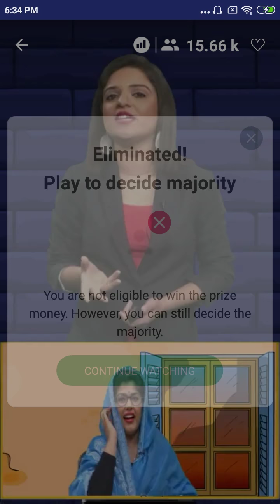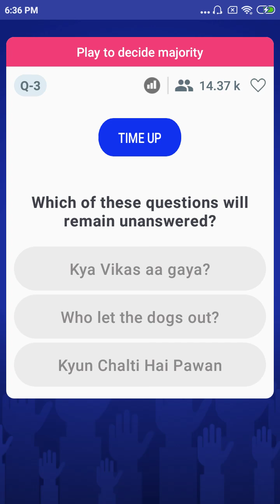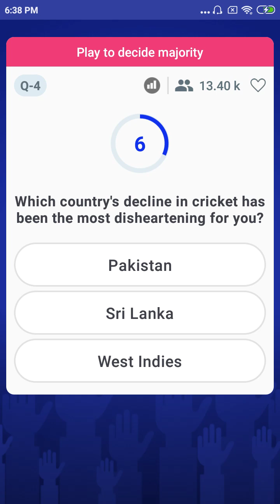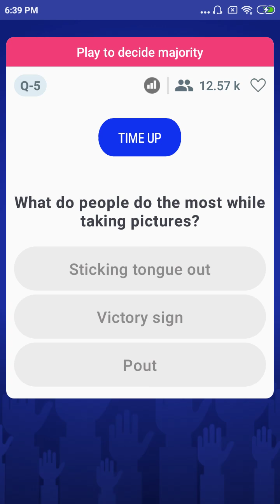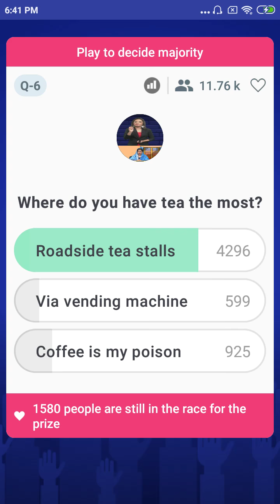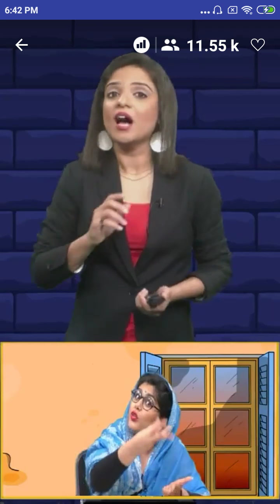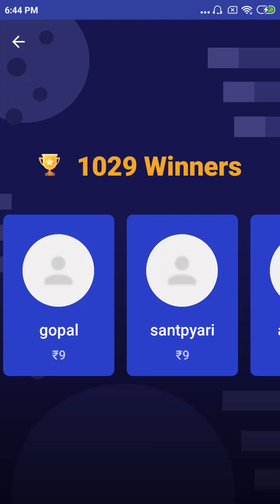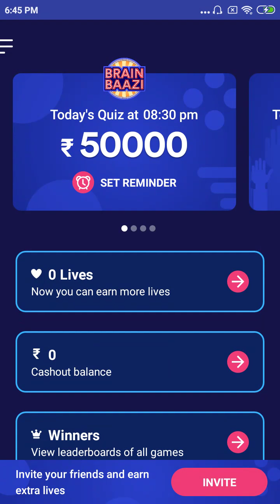PollBaazi | Vidhi And Pushpa Aunty | 13th Jan'19 | 9 PM